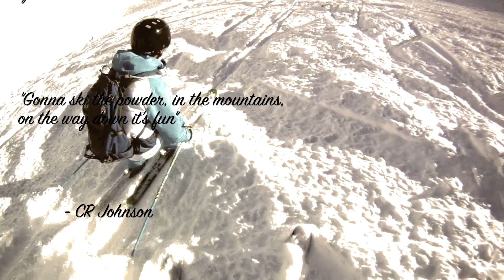Insane Ski Movie (Official HD)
All filmed in Austria St Anton am Arlberg.
The mountain was so big we could not find the terrain park. The real movie starts at about 2:00 minutes in. For music or the gear we are wearing, comment or message me.
Like, Sub, Rate & Enjoy! : )

FOLLOW @TheConweezyBaby FOR SICK SKI PICS

Songs in order:

 Into the Fray - Liam Neeson
Sky - Avicii
The Day of the So Called Glory - Gramatik
The Prayer - Kid Cudi (Instrumental)